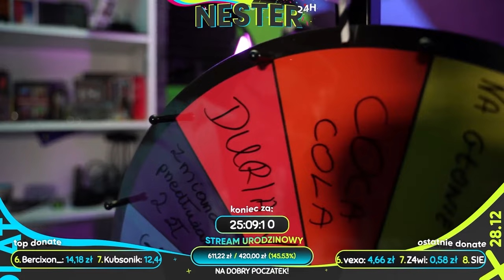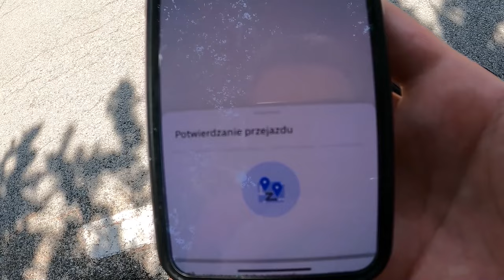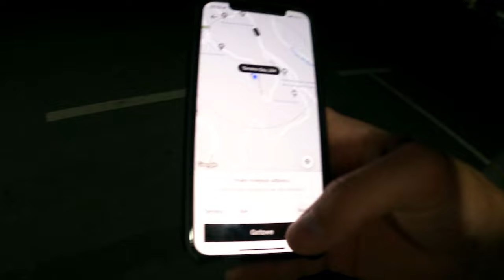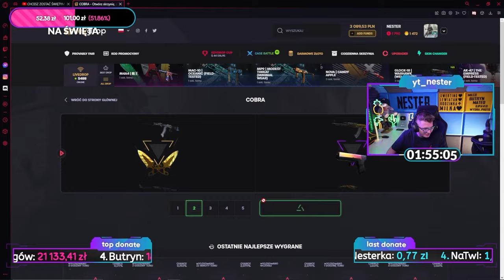NAJŚMIESNIEJSZY ODCINEK NA TYM KANALE